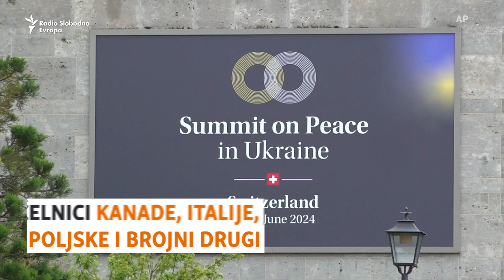Mirovni samit o Ukrajini okupio svjetske čelnike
Svjetski čelnici su se okupili u Švicarskom planinskom odmaralištu 15. juna, kako bi izvršili pritisak na Rusiju da prekine rat u Ukrajini i skicira put do mira. Ipak, značajan izostanak nekih zemalja, poput Kine, umanjit će potencijalni utjecaj summita.